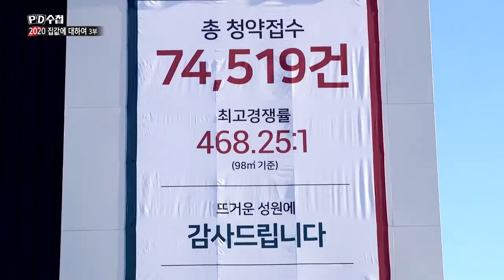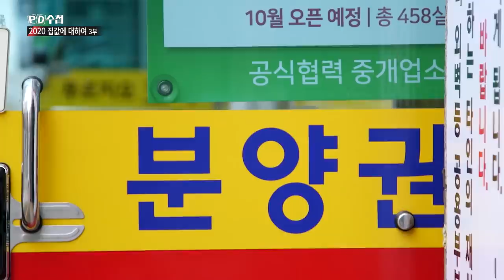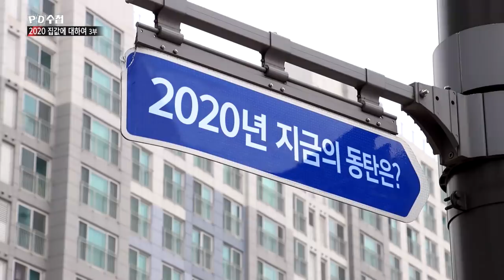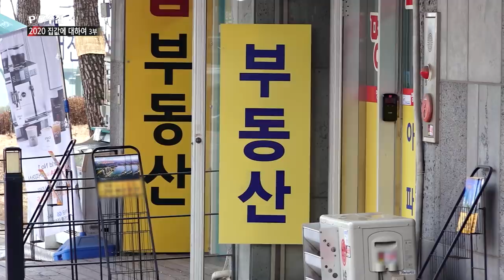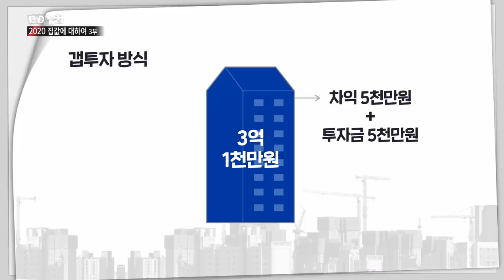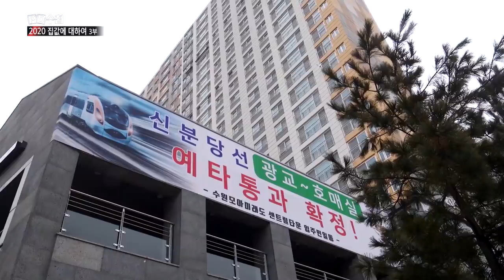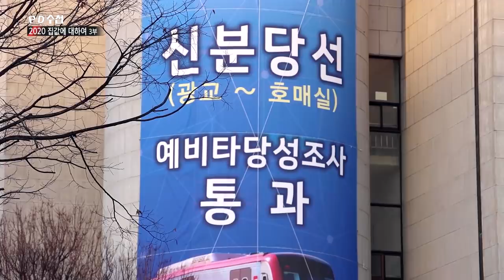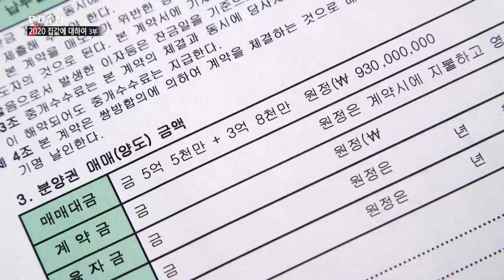[2020 집값에 대하여 3부] 커지는 풍선효과 불안한 사람들 후반부 - PD수첩 (2월11일 화 방송)